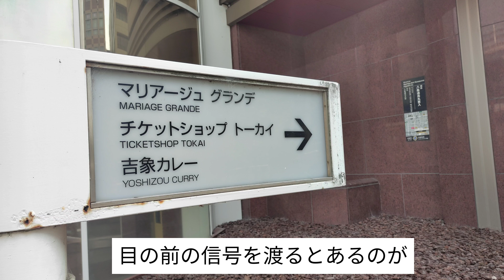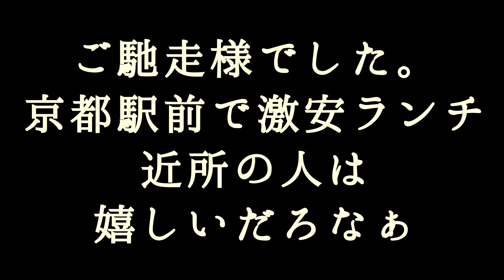カレーFREAKS＃２７京都駅前激安カレーランチ 吉象カレー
吉象カレー
京都府京都市南区東九条西山王町31 京都アバンティ 1F
営業時間
月・火・水・木・金・土
11:00 - 15:00
17:00 - 20:00

日
定休日

JR京都駅　徒歩1分

オススメメニュー
吉象カレー　390円

京都駅徒歩1分駅前で、気軽に、美味しいカレーがリーズナブルにいただけるお店です。

Restaurant Name: Yoshizo Curry
Address: 31 Higashikujo Nishiyama-cho, Minami-ku, Kyoto City, Kyoto, 1F Kyoto Avanti

Business Hours:
Monday to Saturday: 11:00 AM - 3:00 PM, 5:00 PM - 8:00 PM

Sunday: Closed

Recommended Menu: Yoshizo Curry (¥390)

Located just a 1-minute walk from JR Kyoto Station, Yoshizo Curry offers delicious and affordable curry. 🍛12

Feel free to visit this cozy spot for a quick and tasty meal! 😊